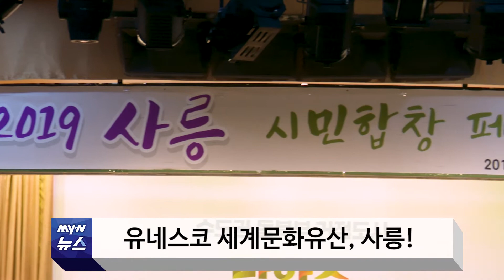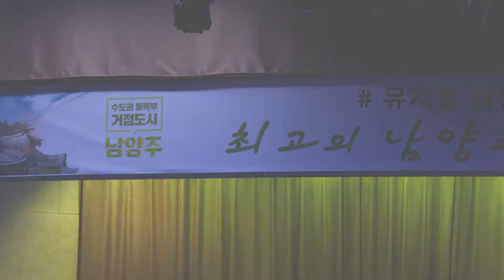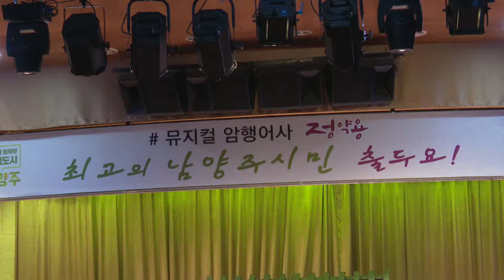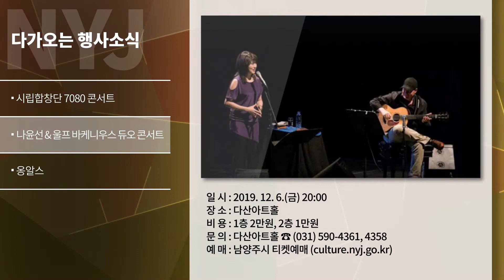[MY- N 뉴스] 11월 둘째 주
콩그레츄레이션~기부니가 좋은 일들로 가득한 MY-N뉴스♥
① 훈내 폴폴~무려 15년째♡베트남 빈시와 남양주의 끈끈한 관계
② 남양주에만 있는! 핫한 페스티벌★사릉 시민합창페스티벌★이라릉
③ 최고의 남양주시민 출두요~! (feat.시장님의 깨알연기☆)

네이버 TV에서도 모든 영상을 시청하실 수 있습니다♡